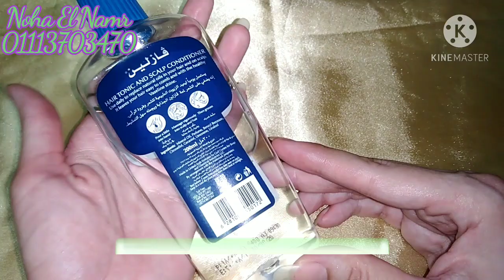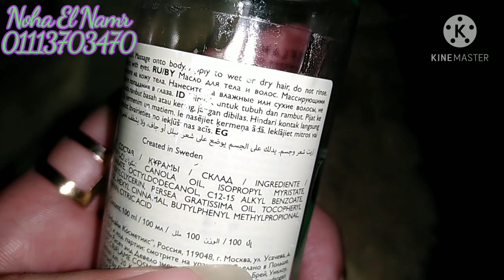ريفيو عن زيوت شعر ممتازة👌فرقت مع شعري وشعر بنتي👩‍👧| زيت الافكاتو 🥑| زيت جوز الهند 🌰| زيت فازلين💆🏻‍♀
💕🌹نها النمر🌹💕

ريفيو عن الفرق بين الشاور جل والشاور كريم والبابل باث وتجربتي مع مجموعة منهم من افون واوريفليم